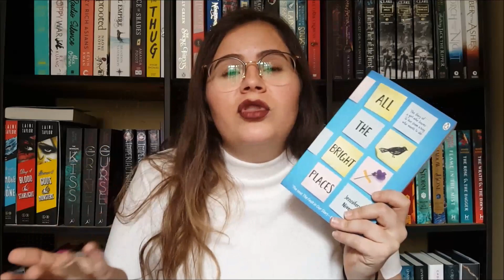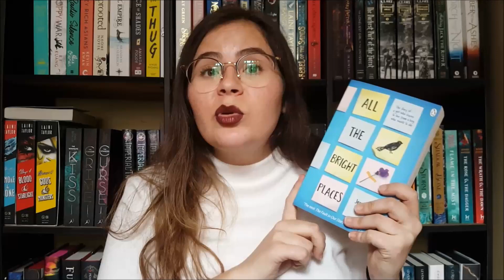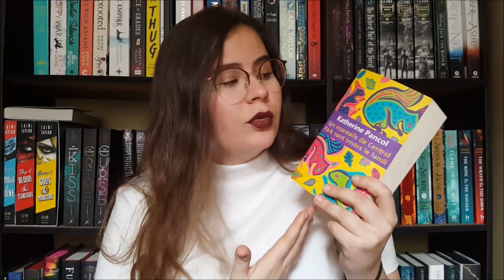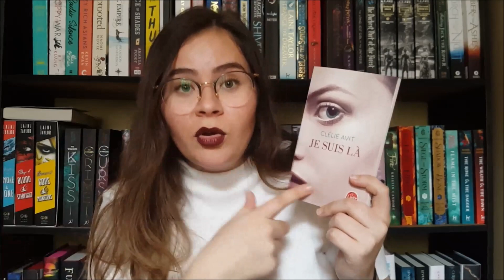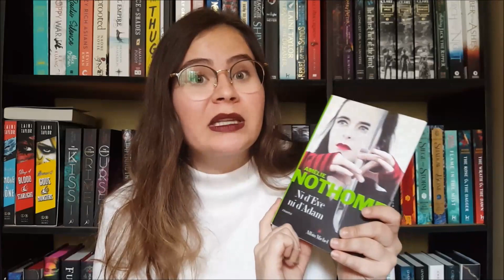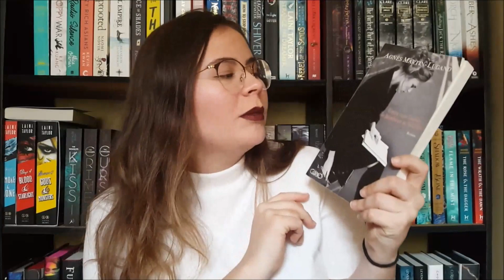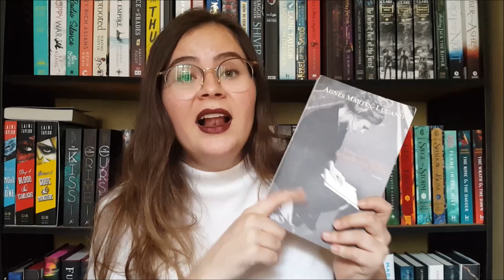Recommandations l Contemporains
Hello,

Voici des contemporains qui selon moi valent le détour !